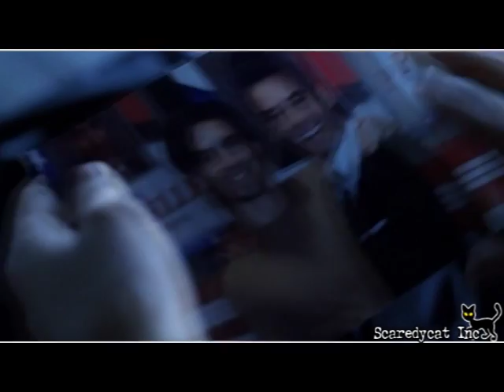Peter Petrelli - Bring Me To Life (Evanescence)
This is my 2nd attempt at mixing a music video with Heroes footage.

I've tried as much as possible to match lyrics, I know I have worked this particular Peter footage a lot lately, but it seems the best fitting for this kind of song.

Basically this video is about Peter and his emotional and physical battles throughout season one.

Be sure to watch this video in the high quality setting to get the full experience!

Episodes used in this video range from S01E01-S01E023 and the music is Bring Me To Life by Evanescence.

All video clips are property of NBC
Music is property of Evanescence and Windup Records

Honours for this video:
#16 - Top Favourites (Today)
#4 - Top Favourites (Today) - Entertainment
#45 - Top Favourites (This Week) - Entertainment